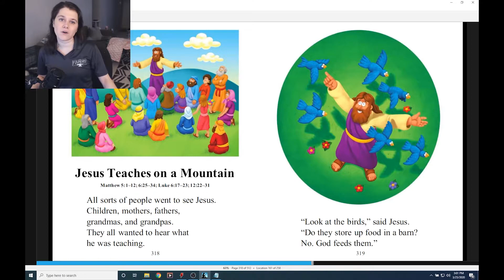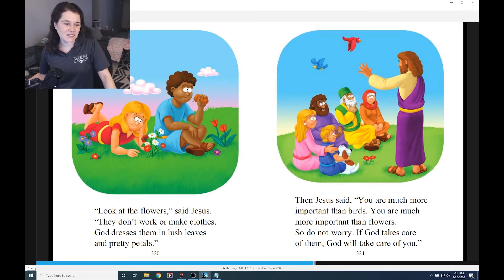Jesus Teaches on a Mountain Story Time